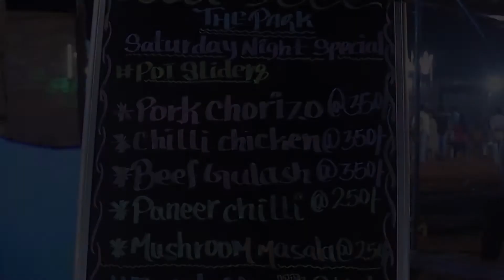Goa Beef Street Food at Saturday Bazaar | Goa Foods | Goa Special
Hey Folks Watch Here Goa Beef Street Food at SaturdayBazaar